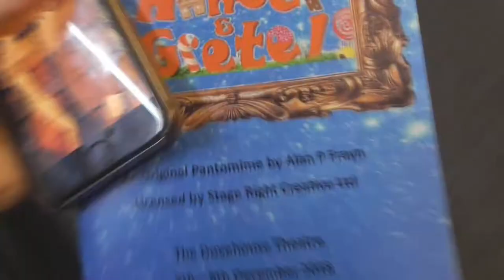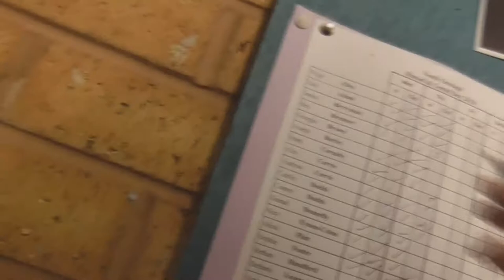FIRST THREE SHOWS | HANSEL & GRETEL VLOG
Youth Onstage's Hansel & Gretel opens for audiences.

~ Where to find Youth Onstage ~

~ Music ~